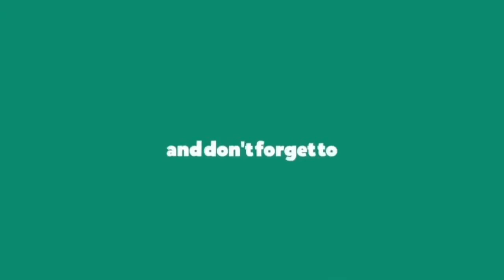Teri Mitti - Kesari - Arko || Dance Cover || Choreography by Laasya || DIPANITA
Dance Cover on Teri Mitti Song, Choreography - Laasya DIPANITA CHATTERJEE Kesari The Best Dance in This Song in India and World.

Teri MittiDanceChoreography
Teri MittiDanceCover